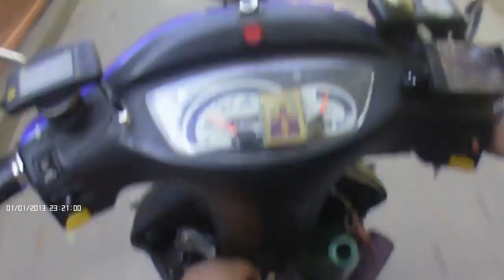ЖЕСТЬ Песня про ХЛАМИДИИ 18 +